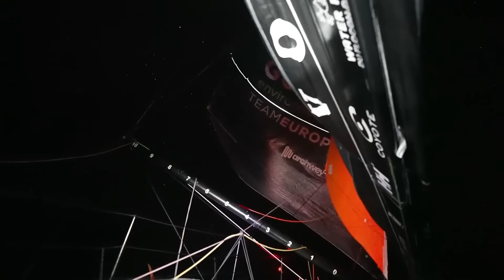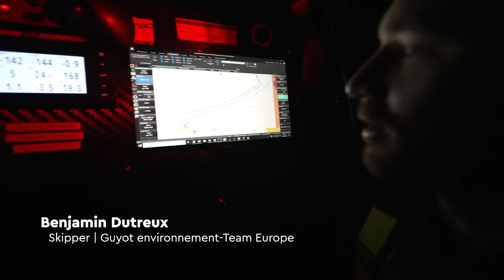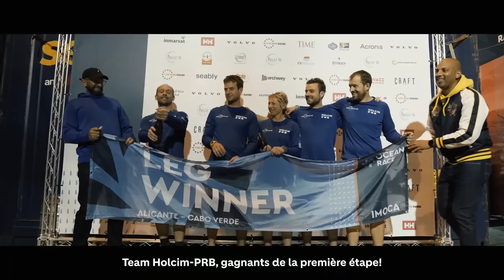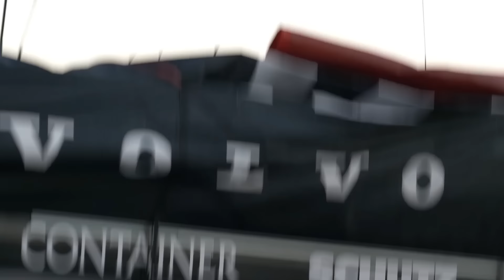The Ocean Race Fleet in Cape Verde. Holcim PRB and WindWisper Come in First. Mirpuri Retired.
Arrival of the teams in Cape Verde and happiness all around.
As Paul Meilhat’s Biotherm (fourth place) and Benjamin Dutreux’s GUYOT environnement - Team Europe (fifth place) completed the IMOCA rankings overnight, the Dutch Team JAJO earned a strong second place finish in The Ocean Race VO65 Sprint, behind Poland’s WindWhisper Racing Team who had finished earlier on Saturday with an impressive VO65 class victory.